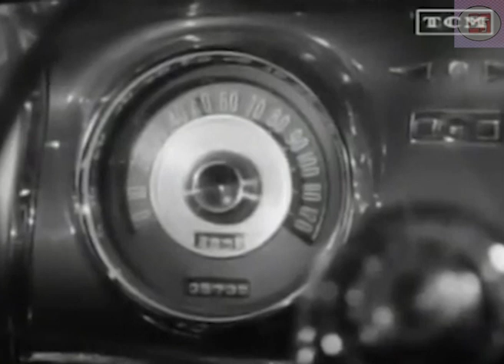5 CURIOSIDADES SOBRE A INCRÍVEL DORIS DAY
Com a morte de Doris Day aos 97 anos de idade, nós da Caixa de Sucessos fizemos este vídeo para contar as curiosidades sobre a vida dessa grande atriz.

Apostamos que muitas delas você não fazia ideia!

FACEBOOK | INSTAGRAM | TWITTER: @caixadesucessos